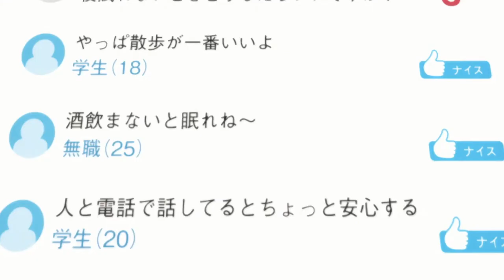Call of the Night - Vending Machine Scene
Anime "Call of the Night" - episode 1